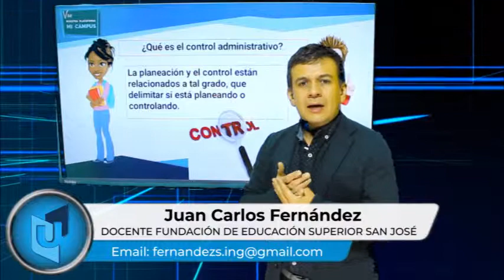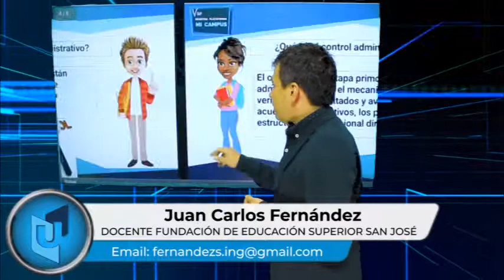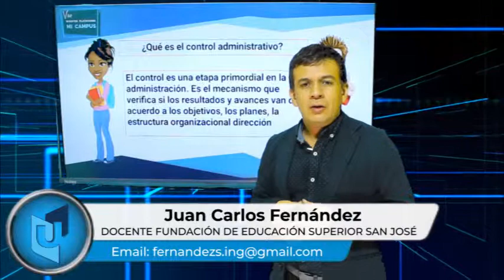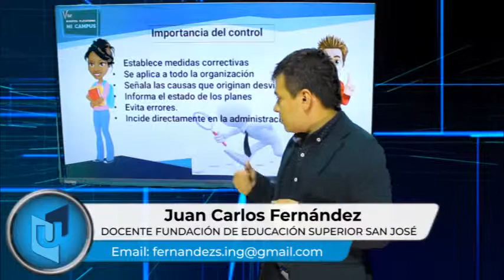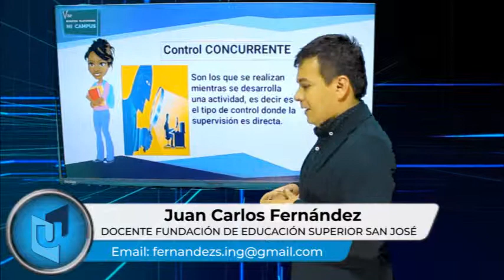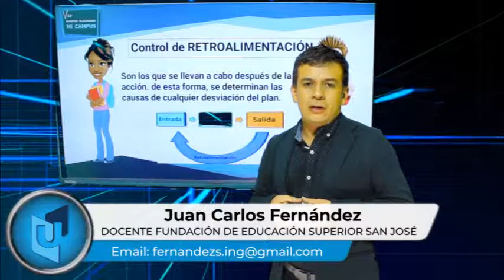JUAN CARLOS FERNÁNDEZ MATERIA PROCESOS DE DIRECCIÓN Y CONTROL TEMA TIPOS DE CONTROL